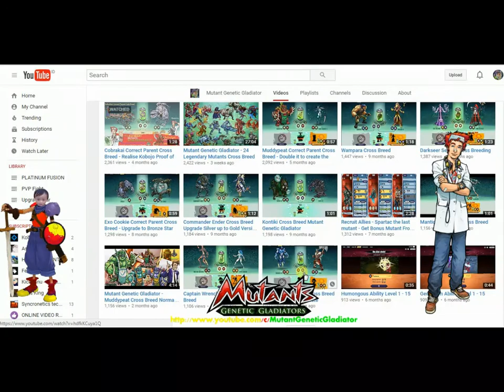Mutant Genetic Gladiator : Rhino Squadron Bronze Cross Breed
Have you already bought the Strongest Legendary Mutant Rhino Squadron a few hours ago?? Everyone must have it. This tutorial will show us how to get correct parent to get upgrade the amazing mutant Rhino Squadron to bronze star version